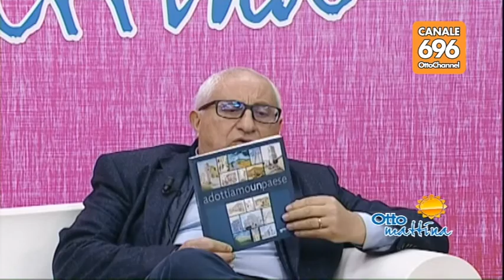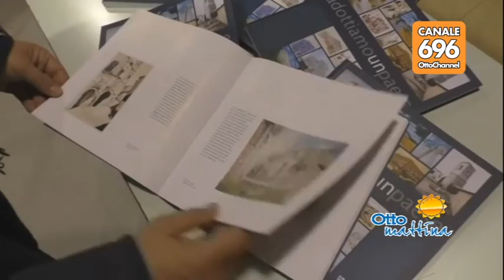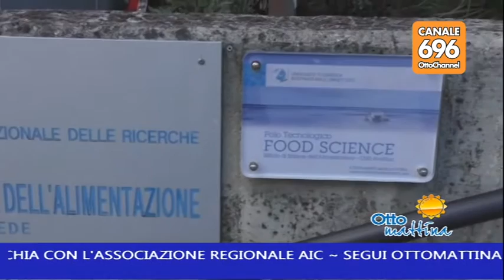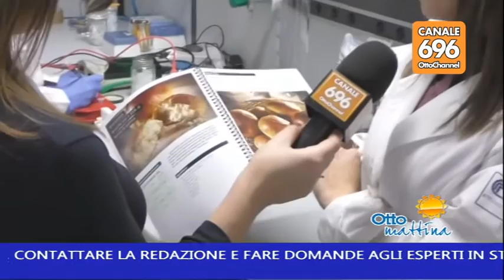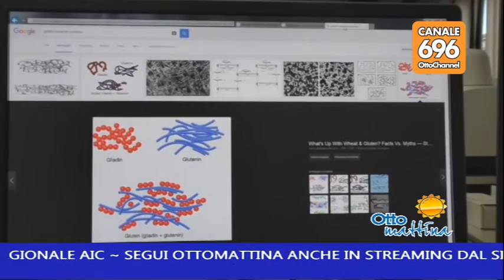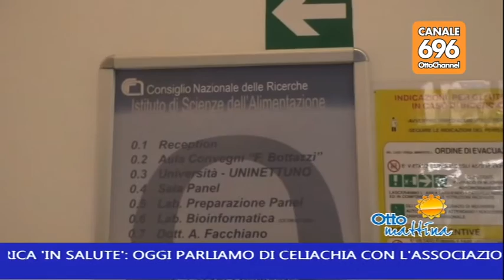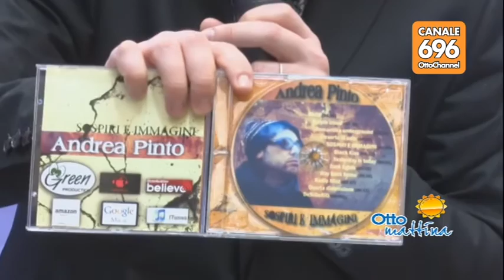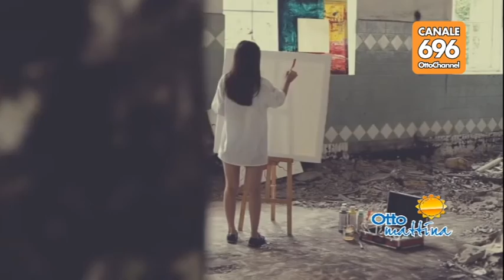Ottomattina del 29 marzo 2016